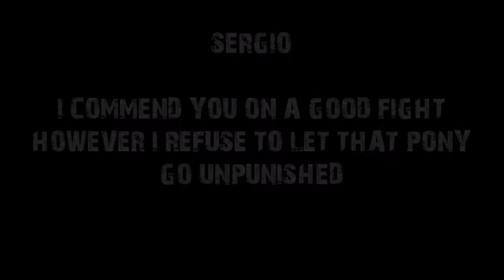Mugen Challenge: Team Master T vs Team Sergio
In this Mugen Challenge, Sergio Prifti has assembled 4 members of his team to challenge 4 members of my team. Who came out on top, Team Master T or Team Sergio? You'll have to watch and find out. Enjoy!